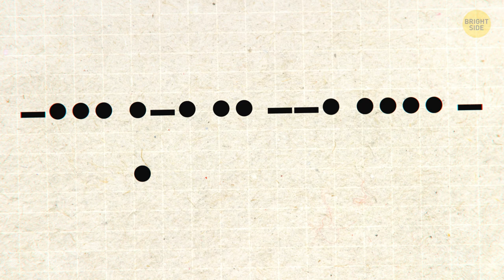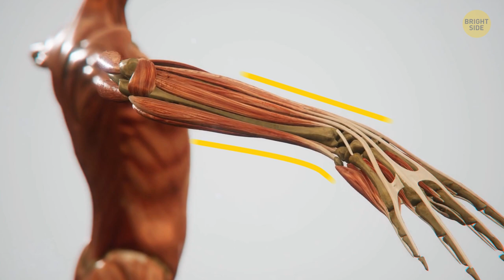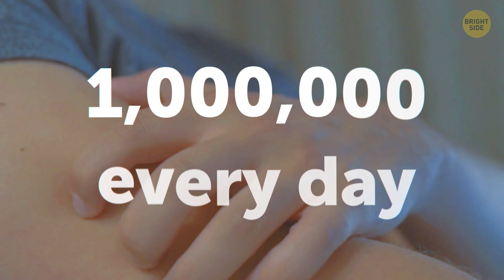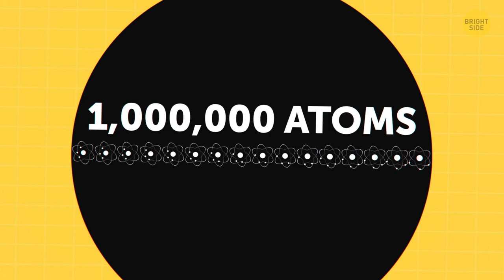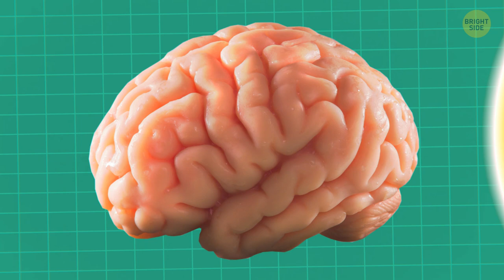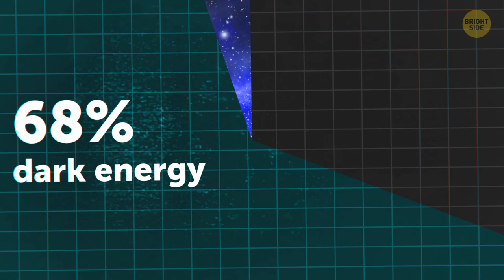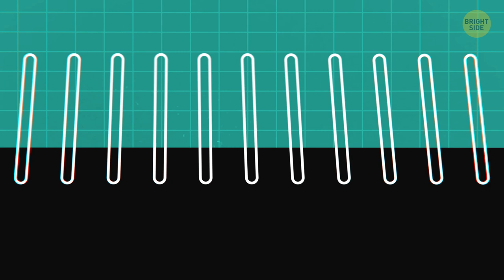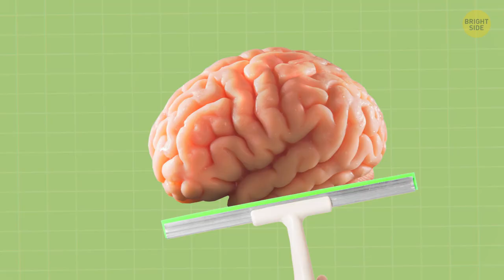30+ Rare Facts I Had to Check Twice to Believe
We can find anything we want on the internet, read every article out there, watch any video we choose and see the entire universe from our phones. But even after all this, the world still finds ways to amaze us and prove that life is full of interesting discoveries, incredible things, and amazing facts.

Polar bears aren't actually white, and their tongues aren't black. Most wasabi you can buy in a supermarket is actually colored horseradish with different flavorings. You can make your body believe you're well-rested. And, you can spell your email in Morse code. Are you ready to have your world turned upside down? Then check out these cool facts that definitely will take you by surprise!